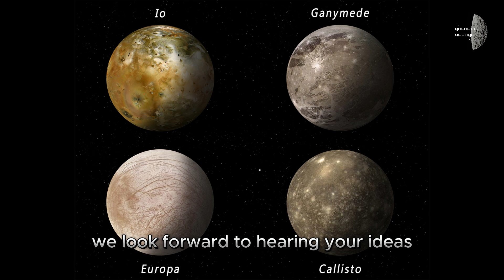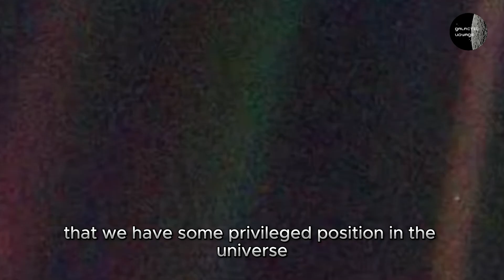Jupiter | Giant Planet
Jupiter  The Mysterious World of the Giant Planet.

Explore the secrets of Jupiter with Brian Cox.
With special insights from Brian Cox, we dive deep into the fascinating world of this giant planet.

Discover incredible facts about Jupiter's atmosphere, massive storms, magnetic field, and mysterious moons. From Galileo Galilei's groundbreaking observations to the enigmatic Great Red Spot, we've got it all covered. You'll be amazed by the astounding features of Jupiter's atmosphere and hydrogen oceans.

What do you think is the most interesting feature of Jupiter?

Do you believe there could be life on Jupiter's moons?

What are your thoughts on the Great Red Spot in Jupiter's atmosphere?
Which planet would you like us to explore in our next video? We look forward to your suggestions!

This video is a fantastic resource for anyone looking to explore the mysterious world of Jupiter. Enjoy watching!